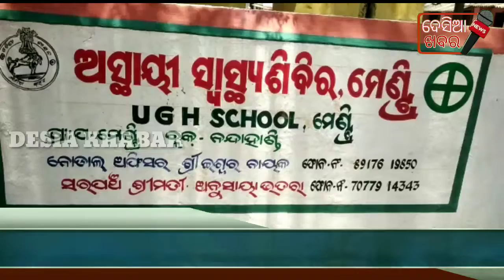ନନ୍ଦାହାଣ୍ଡି ଗୋଷ୍ଠୀ ଉନ୍ନୟନ ଅଧିକାରୀଙ୍କ ଅଚାନକ ଅସ୍ଥାୟୀ ସ୍ୱାସ୍ଥ୍ୟ ଶିବିର ପରିଦର୍ଶନ